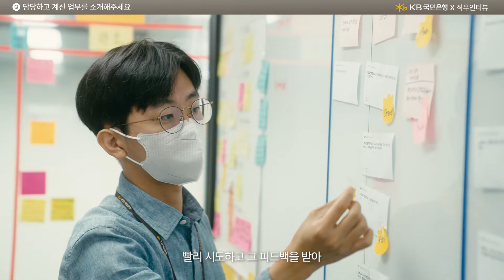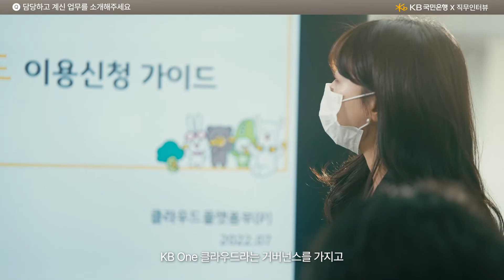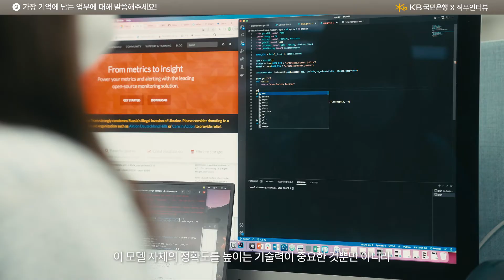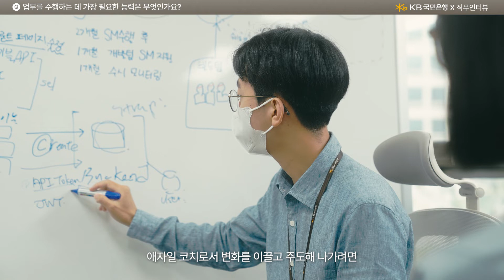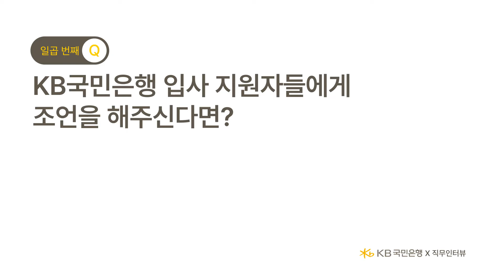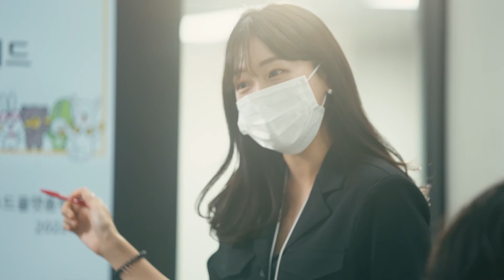[KB 인터뷰] KB국민은행 ICT직무의 모든 것🙌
미래의 KB人들을 위해 준비했다!
이거.. 궁금하셨죠?🤭

ICT직무를 담당하고 있는 현직 담당자들의
현 직무 및 직무필요역량 소개 시간!

궁금한 부분들을 모두 모아 낱낱이 공개합니다💛